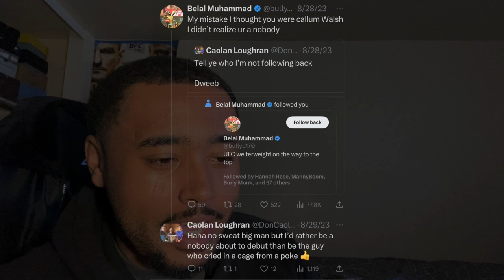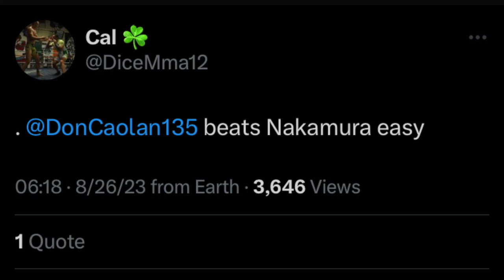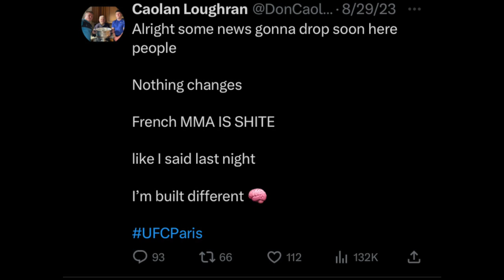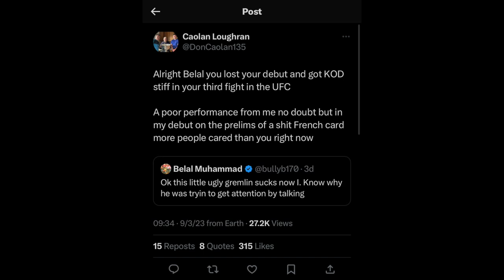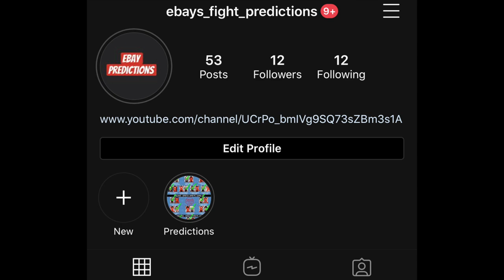Laughing at Caolan Loughran old Tweets 😭🤣